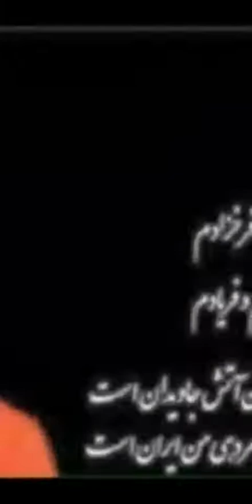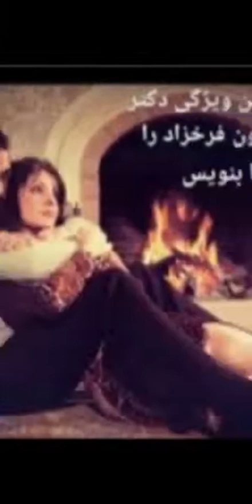آهنگ مرگ من روزی فرا خواهد رسید در روزهای سالروز قتل جاوید نام فریدون فرخزاد